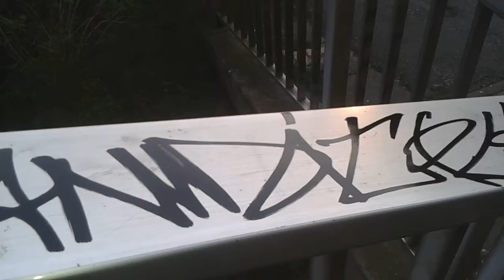BANDITPLAYER Graffiti Tag Handstyle (MOLOTOW ONE4ALL 627HS)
Graffiti BANDITPLAYER Tag Handstyler (YouTube/BANDITPLAYER)